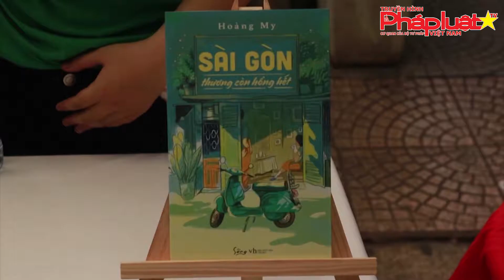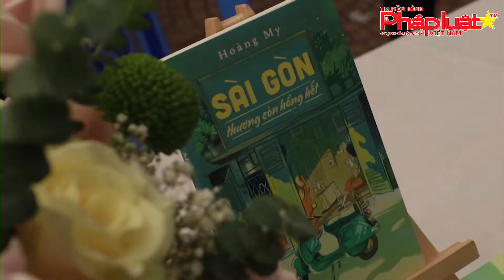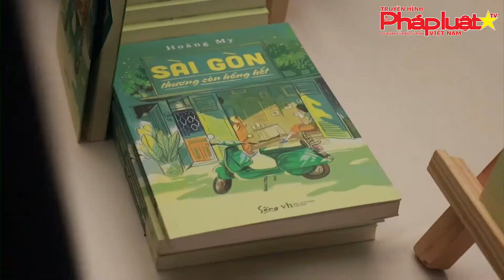HOÀNG MY: SÀI GÒN HỐI HẢ NHƯNG “THƯƠNG CÒN HỔNG HẾT”